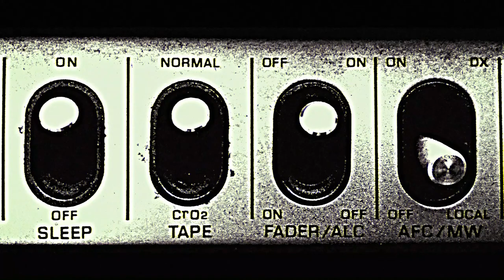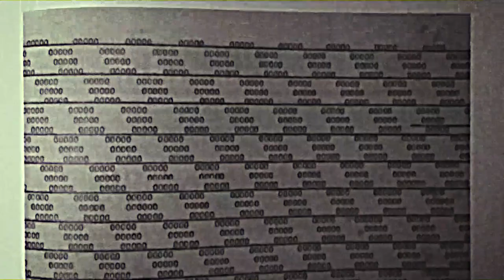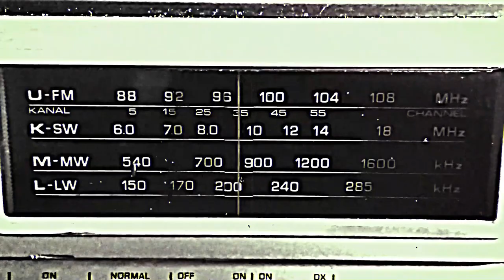Red Cocks - ElectroPunk (Video clip)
Official video clip of this banger. Enjoy the electrodes!